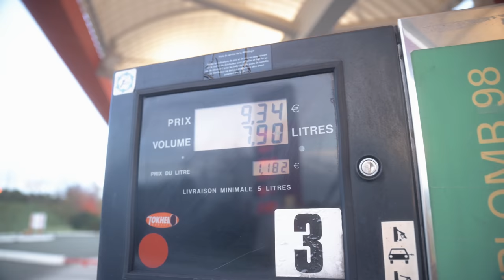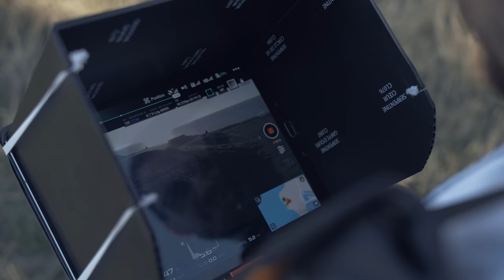LE TOURNAGE LE PLUS ABSURDE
Montage : Maxime R.

🎬 MON MATÉRIEL :

►Caméra principale
►Caméra secondaire
►Mon objectif favori (EF)
►Mon zoom téléphoto (EF)
► Mon objectif Nikon
►Mon drone
►Le meilleur stabilisateur
►L-bracket Smallrig
►Poignée Smallrig

►Micro VLOG (quali et pas cher)
►Micro Cravate
►Kit HF pas cher
►Filtre ND Variable
►Tête trépied vidéo

►Ma light principale
►Panneau LED RGB
►Bâton LED RGB
►Pied lumière type C Stand

►Mon casque Studio